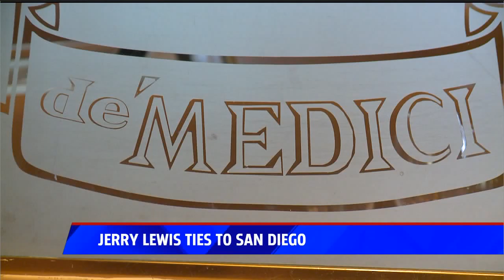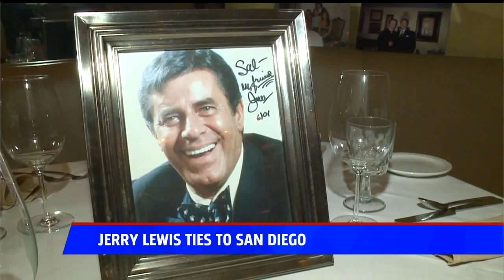Jerry Lewis in San Diego